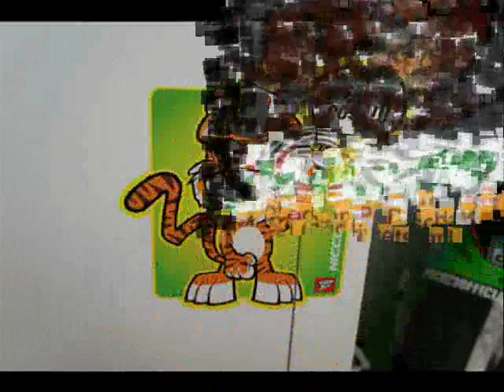Niccolò Antonelli ....NICCO23